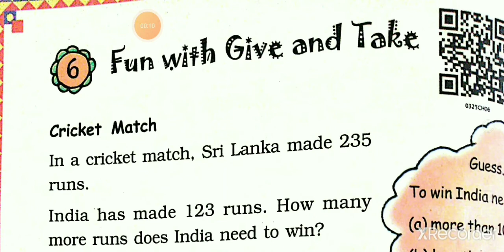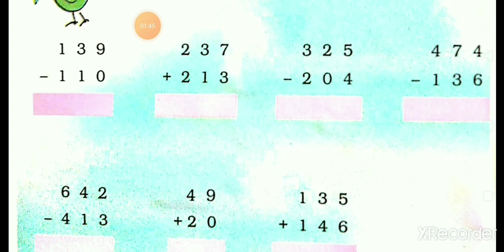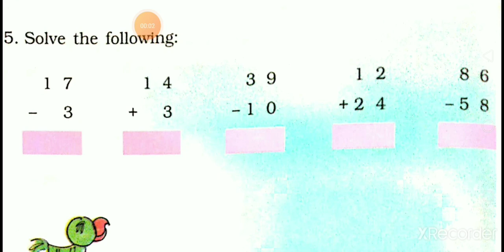Lesson 6: Fun with Give and Take